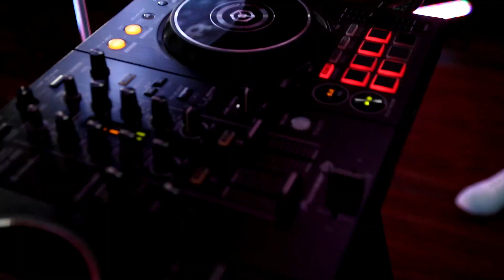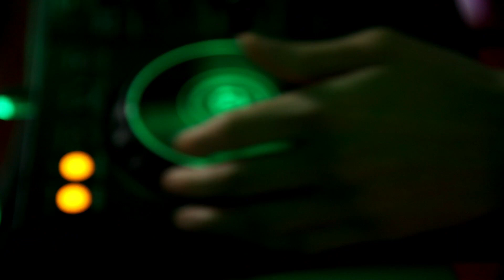DJ Nico - Promo 2021